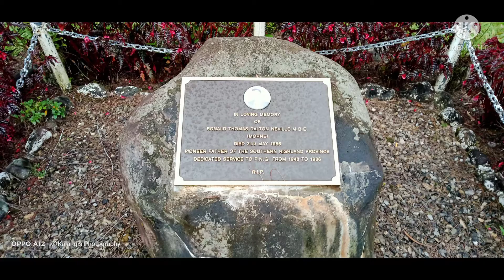A tour around Kiburu Lodge,Mendi Southern Highlands..